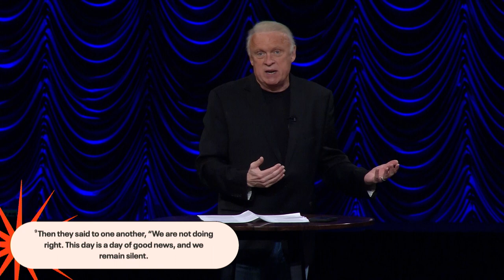Why sit we here until we Die? | Dr. Michael Maiden